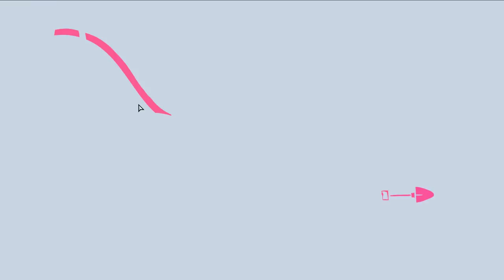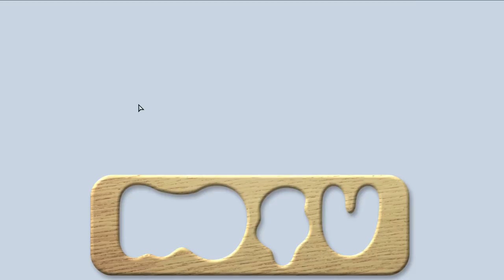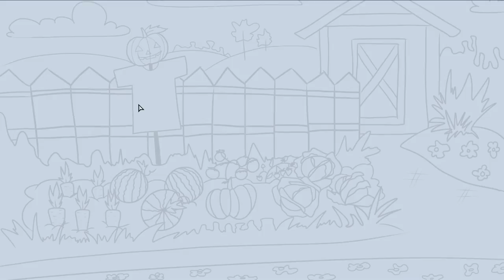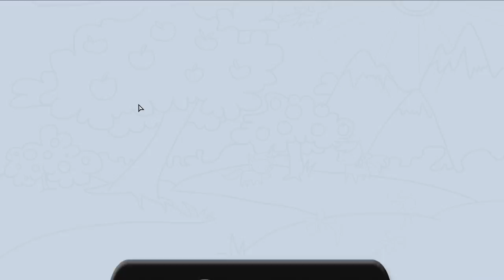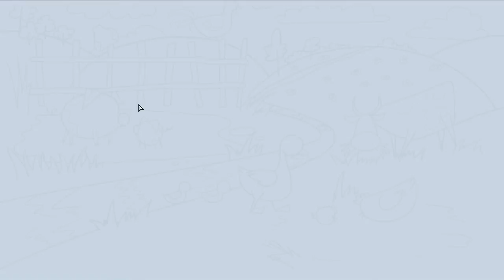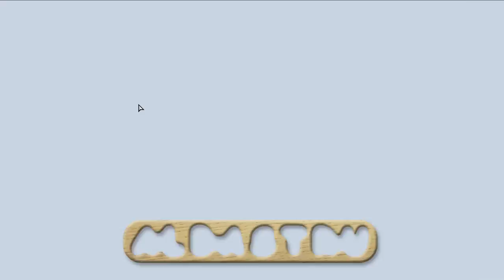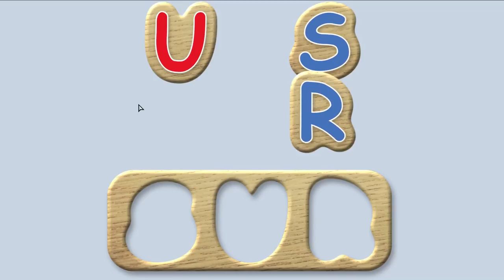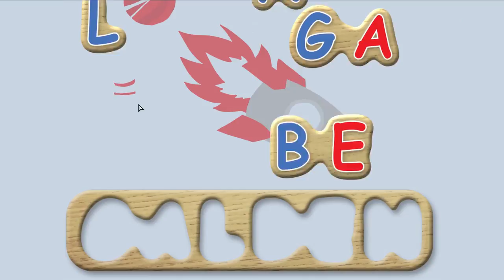Învățăm să Citim - Învățăm Culorile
Ne familiarizăm cu aspectul și sunetul literelor din limba Română

Copiii învață să identifice forme similare.